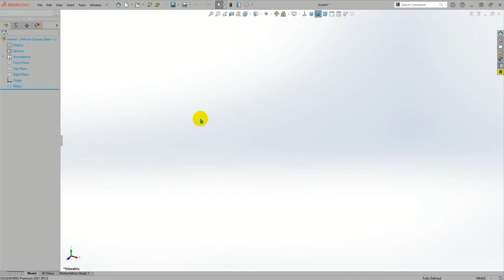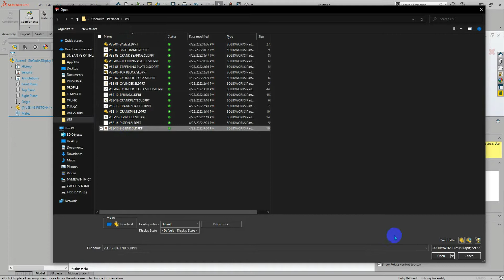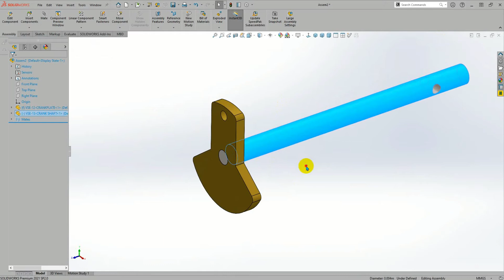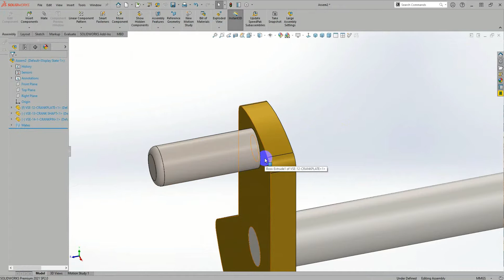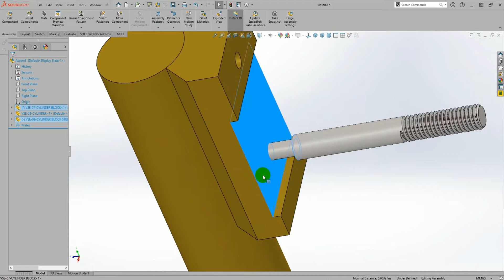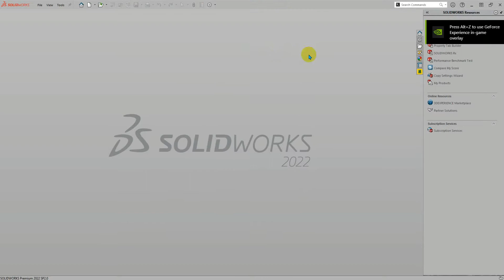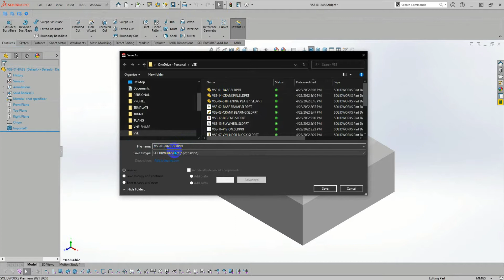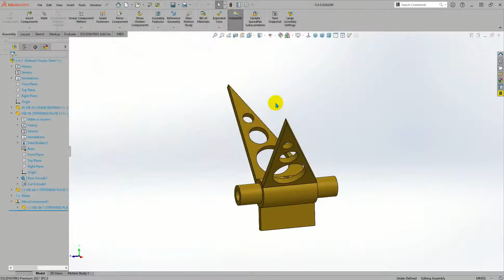Học Solidworks cơ bản | Lắp ráp trong Solidworks | Phần 6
Chào mừng bạn đến với chuỗi video: Khóa học Solidworks online nội thất | Học solidworks nâng cao của VADUNI. Chuỗi video này sẽ được Update liên tục trên kênh Youtube của VADUNI vào 21h00 các ngày thứ 2, thứ 4, thứ 6 và chủ nhật hàng tuần.
Chuỗi video này sẽ giúp bạn:
1. Có được lộ trình cụ thể để học Solidworks online dễ dàng hơn
2. Làm chủ được kỹ năng vẽ Solidworks cửa chính mình
3. Làm chủ kỹ năng dựng hình của một số vật thể nội thất như bàn, ghế, tủ...bằng solidworks
4. Làm chủ kỹ năng quản lý và trình bày bản vẽ
5. Nâng cao khả năng tư duy và dựng hình.
Với Các bước vẽ Hộp Giảm Tốc 1 cấp bánh răng trụ răng nghiêng, VADUNI mong muốn tạo ra được những giá trị hữa ích nhất cho cộng đồng cơ khí của mình.
Đây là khóa học Khóa học Solidworks online hoàn toàn miễn phí, với mục đích trao đi thật nhiều giá trị cho cộng đồng
4: Chuỗi video hướng dẫn vẽ hộp giảm tốc

Đến với kênh VADUNI  bạn sẽ được chia sẽ:
1: Kỹ năng tự học các phần mềm chuyên ngành cơ khí
2: Kinh nghiệm tự học Autocad và Inventor nhanh nhất cho người mới bắt đầu
3: Chia sẽ kiến thức Autocad từ cơ bản đến nâng cao nhất
4: Chia sẽ kinh nghiệm khai triển hình gò cho người đi làm